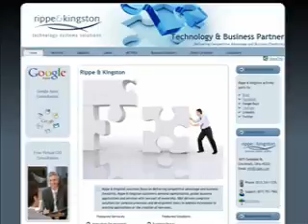Brian Thomas vlog 09-16-10